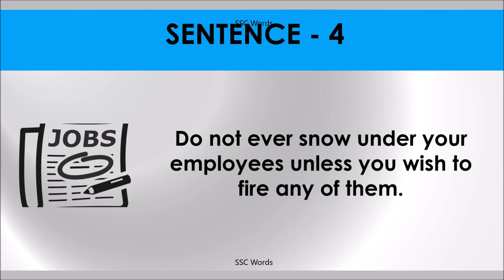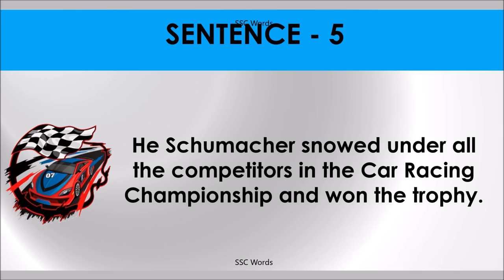SNOW UNDER Idiom 279 # Meaning and five sentences # SSC Words